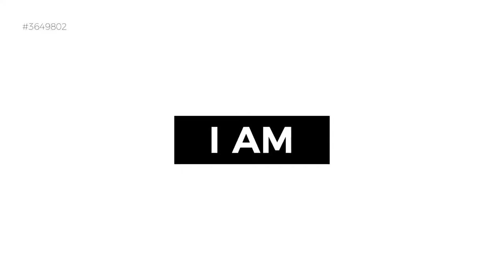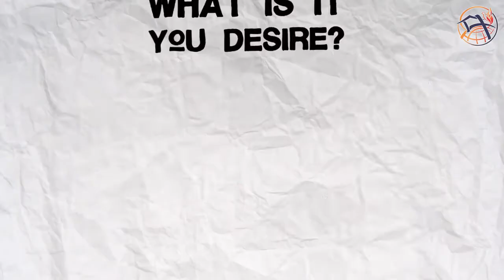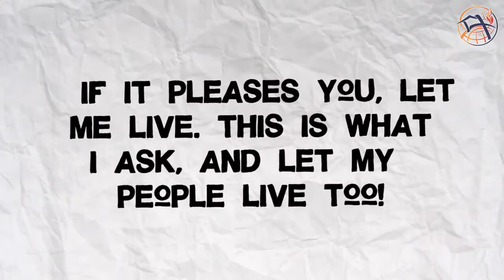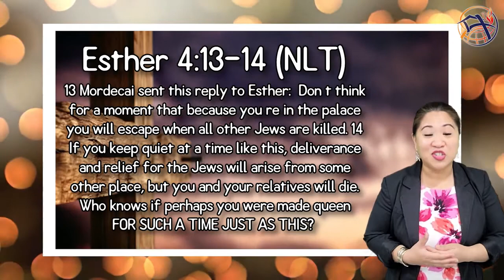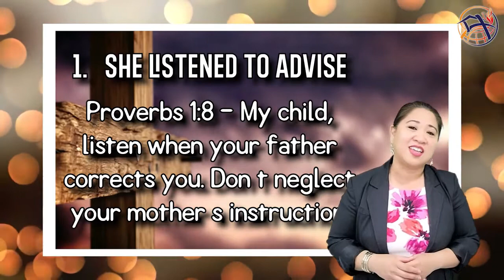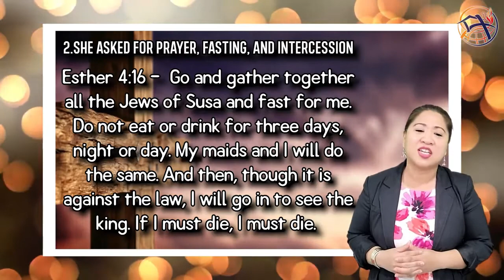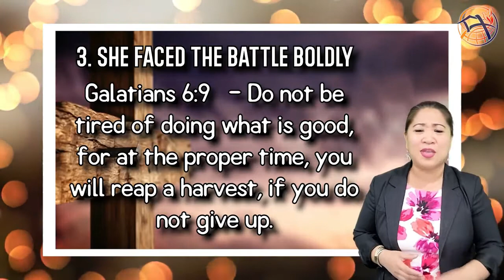For Such A Time As This- Latou Solmerin Becamon